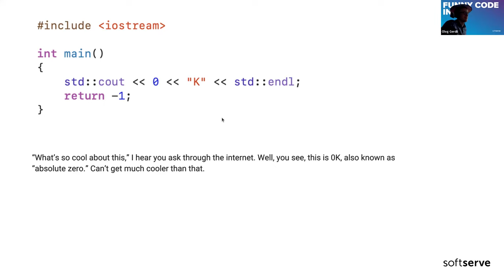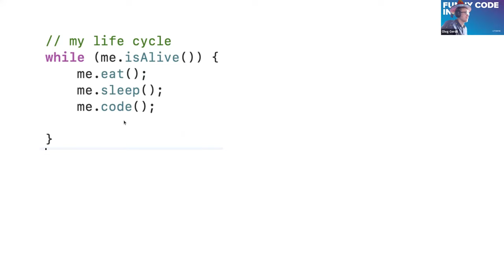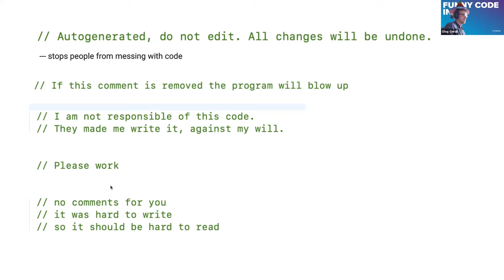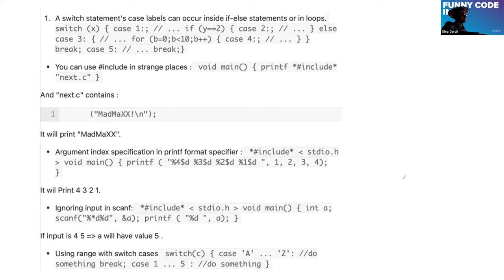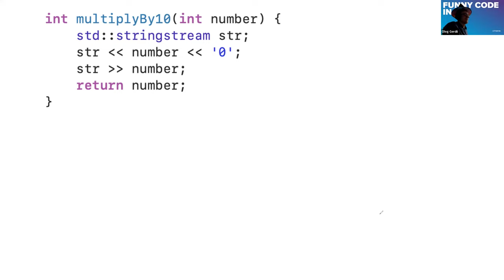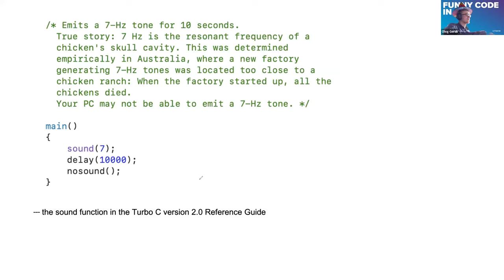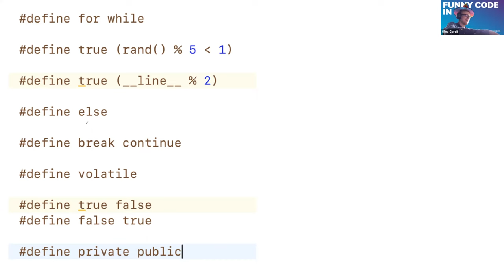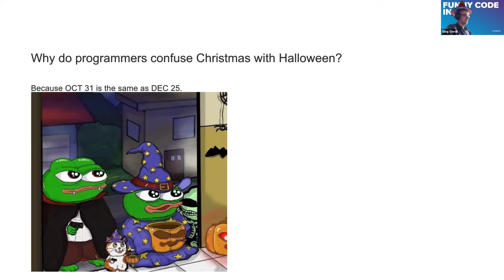Funny Code in C++ by Oleg Gerdii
Some examples of funny code in C++. Jokes written in C++ and funny cases.